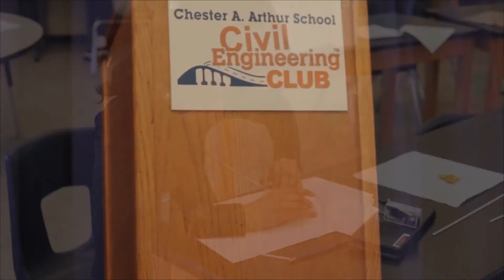2015-2016 Civil Engineering Club at Chester A. Arthur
The Civil Engineering Club at Chester A. Arthur in Philadelphia is Pennsylvania's first nationally recognized club by ASCE for middle school students.

Kevin Walsh,  the 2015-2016 ASCE Philly YMF Club Coordinator, works in the Transportation Department at Pennoni. Kevin and several others from Pennoni’s Transportation Department volunteered at the club throughout the year.

Pennoni, celebrating its 50th anniversary in 2016, is a multidiscipline engineering and design consulting firm that provides personalized services and solutions to meet the needs of our diverse clients.
We are your Partner for what's Possible!